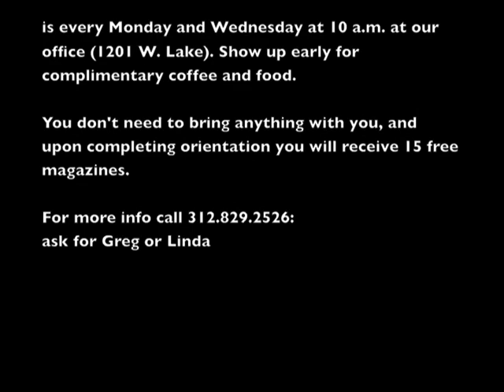StreetWise Street Scene Fall 2010 Episode II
Host Gregory Pritchett discusses The StreetWisemen, the art rock project band of vendor William Plowman.